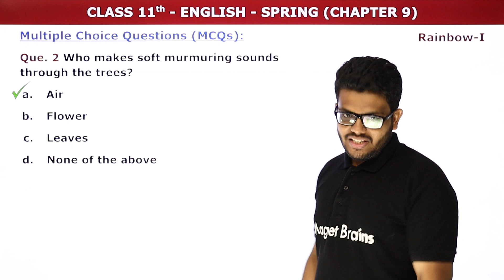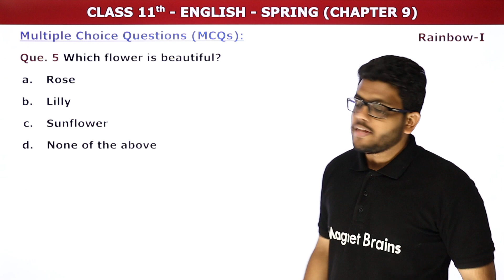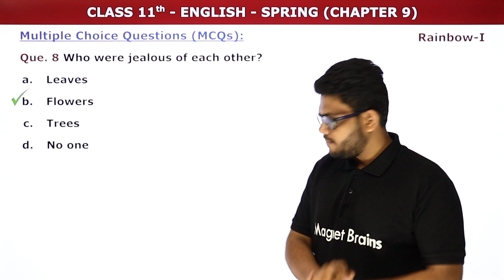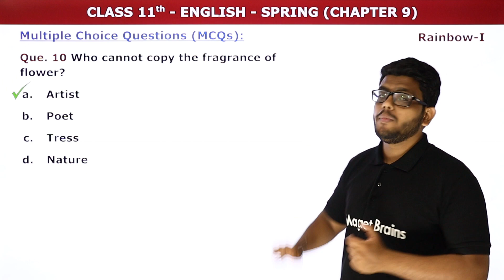Spring - Multiple Choice Questions | Class 11 English Chapter 9 | Bihar Board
✔️ Class: 11th
✔️ Subject: English (Rainbow Book)
✔️ Chapter: Spring (Chapter 9)
✔️ Topic Name: Spring - Multiple Choice Questions
✔️ Topics Covered In This Video (Vedant Sir): This YouTube video will serve as the Multiple Choice Questions of Chapter - Spring (Read, Think & Enjoy) for students studying Class 11 English - Rainbow (Part 1). It will explore the topic and chapters of Class 11 English. The video will provide a detailed explanation of Multiple Choice Questions of Chapter - Spring (Read, Think & Enjoy).
00:00 Introduction - Spring - Multiple Choice Questions
00:17 Multiple Choice Questions (Que. 1 to 10)
01:38 Multiple Choice Questions: Que. 6 This extract is from the first canto entitled ________.
03:48 Website Overview
मैगनेट ब्रेन्स हिंदी से पढ़ाई क्यों करें?

Spring explanation class 11 english chapter 9 bihar board questions and
Spring explanation class 11 english chapter 9 bihar board question answer
Spring explanation class 11 english chapter 9 bihar board pdf
Spring explanation class 11 english chapter 9 bihar board mcq
bihar board class 11 english grammar syllabus
class 11 english book bihar board
rainbow part 1 pdf download